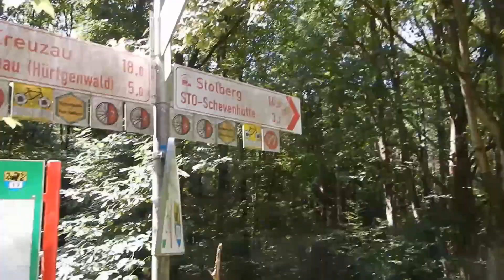Radmaden Betriebsausflug Wehebachtalsperre 08.08.2020